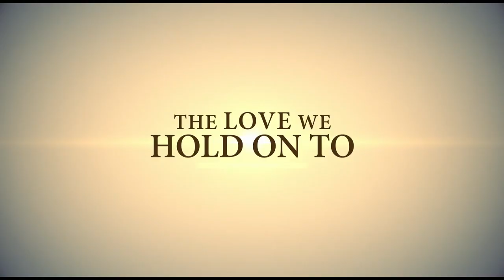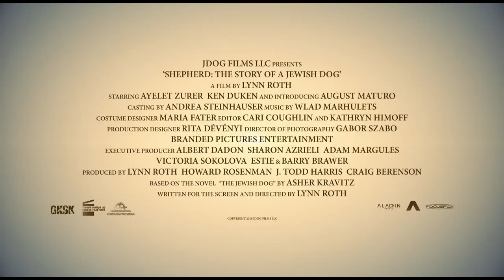SHEPHERD: THE STORY OF A JEWISH DOG (2019) | Hollywood.com Movie Trailers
Check out the official movie trailer for Shepherd: The Story of a Jewish Dog, starring August Maturo, Ken Duken, and Ayelet Zurer!

Keep Up With The GOOD in Hollywood:
► Sign up for our newsletter & be the first to access our new movie ticketing app, coming later this year

Hollywoodstreams is owned by Hollywood.com, an entertainment tech company putting the GOOD in Hollywood with feel-good entertainment & lifestyle news about your favorite celebrities. Read the latest